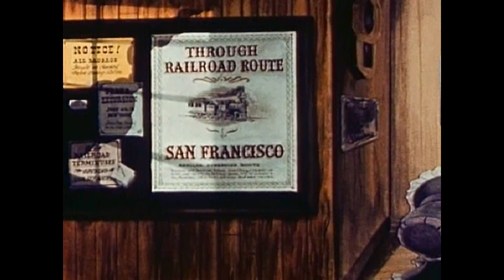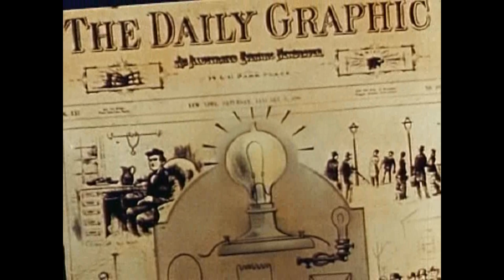SinQ - Change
Track Taken From The " xncosq_ynsinq_EP " (2006). Written & Produced By Sander van Oirschot.